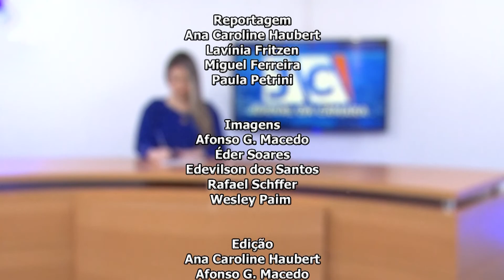JORNAL DA CÂMARA 23.08.2022